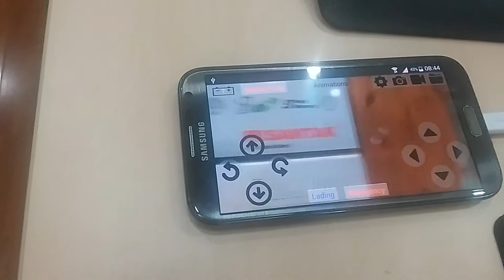Prepare to stable flying bebop